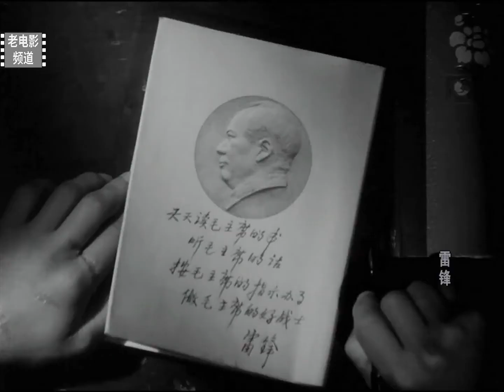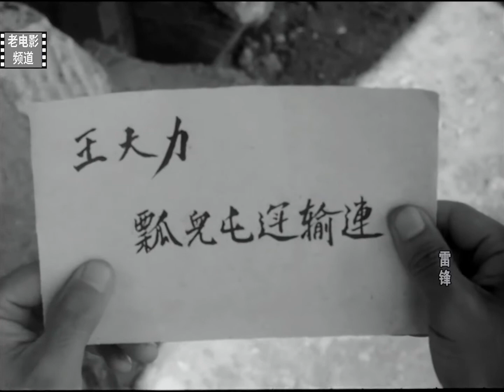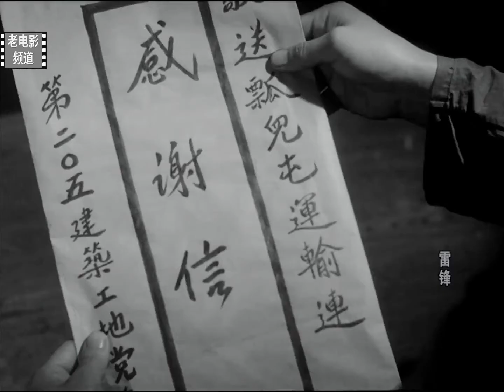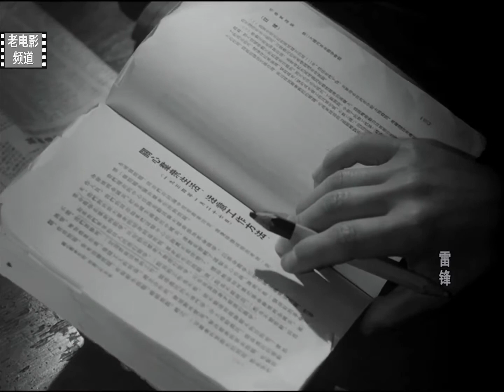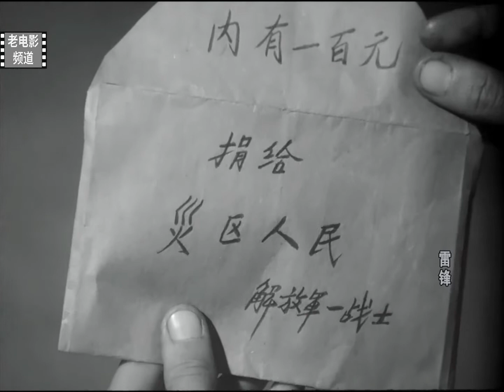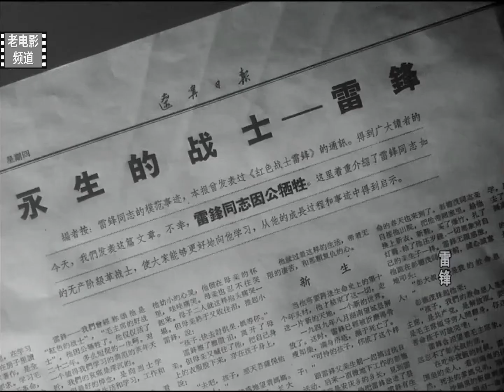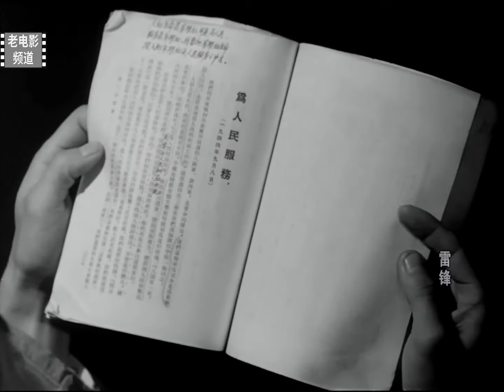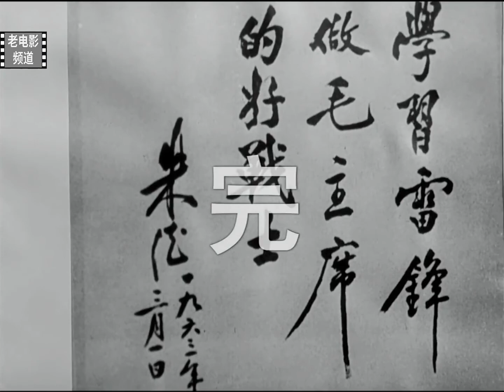1080P高清（修复版）《雷锋》 1965年 怀旧人物传记电影 主演: 董金棠 / 杨贵发 / 党同义 / 杨秦华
导演: 董兆琪
编剧: 丁洪 / 陆柱国 / 崔家骏 / 冯毅夫
主演: 董金棠 / 杨贵发 / 党同义 / 杨秦华 / 于纯绵 / 苏友邻 / 周保平 / 何延凤 / 景春寒 / 杨成轩 / 言小朋 / 徐力 / 曲云
类型: 剧情 / 传记
制片国家/地区: 中国大陆
语言: 汉语普通话
上映日期: 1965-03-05(中国大陆)
雷锋的剧情简介 ：
1950年代未，雷锋（董金堂 饰）从鞍钢入伍，成为沈阳军区某部一名汽车兵。入伍后的雷锋保持一贯革命本色，扶危济困，乐于助人，而自己则一直以艰苦朴素为荣。一次和战友王大力（杨贵发 饰）在河边洗衣服，发现雷锋一双破的不能再补的袜子舍不得扔，王不解地问雷锋：你就一个人，怎么还舍不得花钱换双新袜子，钱存着干嘛！雷锋笑而不语。不久王大力家乡闹灾，他以王的名义寄去了钱，去差去辽阳，得知当地洪灾，他以一个解放军战士的名义捐出200元。雷锋还担任驻地校外辅导员，用自己的行动感染身边的孩子们。星期天去看病，路过一个建筑工地，他参加了一天义务劳动，执行任务回连队途中，冒雨送老大娘回家。雷锋的精神感动着身边的战友，大家都自觉象雷锋同志看齐.